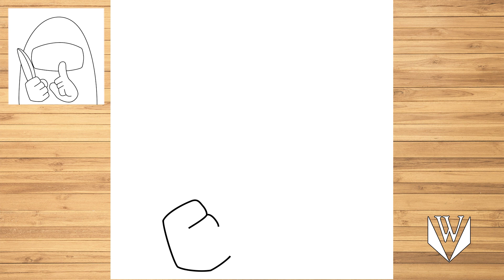How to draw Among Us Step by step, Easy Draw | Free Download Coloring Page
እንዴት እንደሚሳል
كيف ترسم
Ինչպես նկարել
necə çəkmək
nola marraztu
কিভাবে আকে
як маляваць
kako crtati
как да рисувам
ಹೇಗೆ ಸೆಳೆಯುವುದು
com dibuixar
сурет салу
sa unsa nga paagi aron sa pagkalos
mmene kudzatunga
如何画
如何畫
nzira yekukwevera
කොහොමද අඳින්නේ
그리는 방법
kako nacrtati
çawa bikujin
hvordan man tegner
ako kresliť
kako narisati
Kiel desegni
kuidas joonistada
Paano Gumuhit
kuinka piirtää
como deseñar
sut i dynnu
როგორ დავხატოთ
איך לצייר
hogyan rajzolj
esi ise
ווי צו ציען
cara menggambar
描く方法
cara nggambar
របៀបគូរ
ວິທີການແຕ້ມ
duci
kā zīmēt
kaip piešti
wéi zeechnen
како да црташ
എങ്ങനെ വരയ്ക്കണം
kif tfassal
me pehea ki te utu
कसे काढावे
хэрхэн зурах
څنګه رسم
چطوری طراحی کنیم
jak narysować
ਕਿਵੇਂ ਖਿੱਚਣਾ ਹੈ
кантип тартат
cum să atragă
как нарисовать
le auala e faalatalata
Како цртати
ho hohela joang
ڪئين ٺاهيو
வரைவது எப்படி
jak kreslit
ఎలా గీయాలి
nasıl çizilir
як намалювати
indlela yokudweba
indlela ukudweba